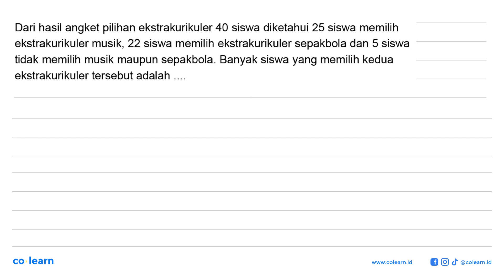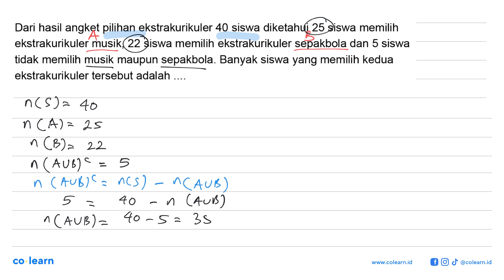Dari hasil angket pilihan ekstrakurikuler 40 siswa diketahui 25 siswa memilih ekstrakurikuler mus...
Dari hasil angket pilihan ekstrakurikuler 40 siswa diketahui 25 siswa memilih ekstrakurikuler musik, 22 siswa memilih ekstrakurikuler sepakbola dan 5 siswa tidak memilih musik maupun sepakbola. Banyak siswa yang memilih kedua ekstrakurikuler tersebut adalah .

Topik atau Materi: Penggunaan Diagram Venn untuk Irisan dan Gabungan Himpunan - HIMPUNAN - ALJABAR - Matematika Kelas 7 SMP -

00:00 : Bedah Soal
01:00 : Konsep, rumus dan pengertian Penggunaan Diagram Venn untuk Irisan dan Gabungan Himpunan
01:18 : Langkah penyelesaian soal
01:54 : Jawaban akhir
02:24 : Penutup